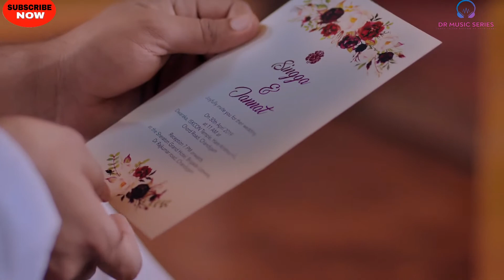Photo | Singga ft Nikki Kaur | Latest Punjabi Song | Love Story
❤️ _________________________________________________ Disclaimer video is for fair use purpose only.Copyright Disclaimer Under Section 107 of the Copyright Act 1976, allowance is made for "fair use" for purposes such as criticism, comment, news reporting, teaching, scholarship, and research.

We Don't Make Any Profit From This Video. (If You Are The Rightful Owner Of Any Content Containing This Video And Want Us To Remove Please Send Us A Message..We Will Do So Immediately)